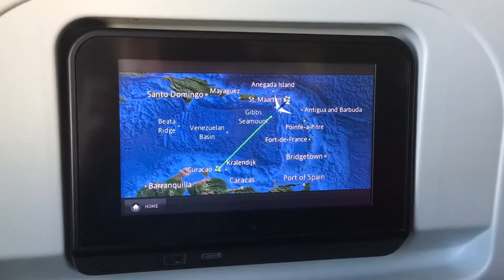Santa Barbara Beach & Golf Resort Curacao, Caribbean Sea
Review of the Santa Barbara Beach & Golf Resort in Nieuwpoort near Jan Thiel, Curaçao;
This resort hotel was formerly known as Hyatt Regency Curacao Golf Resort Spa & Marina Willemstad;
Review consists of 8 parts: rooms, resort beach, swimming pools, hiking trail, golf course, secret beach, breakfast & dinner and sunset;